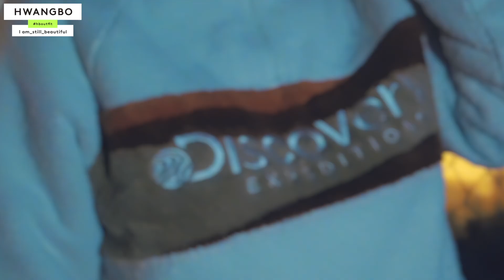DISCOVERY EXPEDITION과 함께 떠난 겨울의 러시아 블라디보스톡l 황보 Hwangbo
"본 컨텐츠는 디스커버리 익스페디션의 제작 지원을 받아 제작 되었습니다"
디스커버리 원정대로 20년 만에 다시 다녀온 러시아 블라디보스톡
곧 여행 브이로그도 업로드할 예정이에요^^